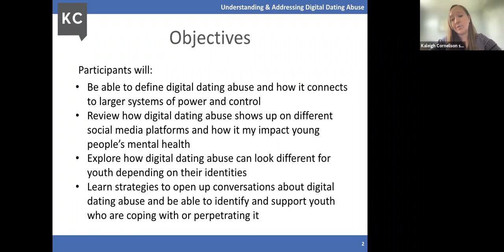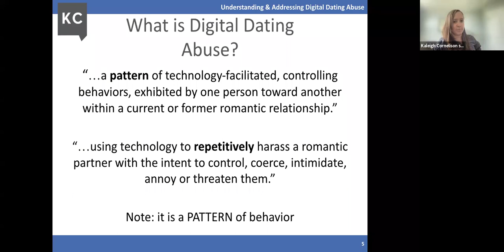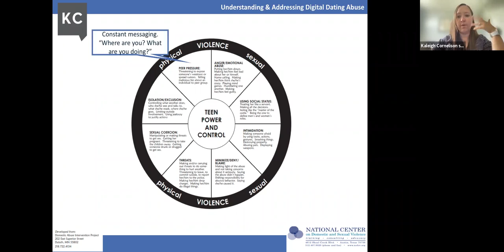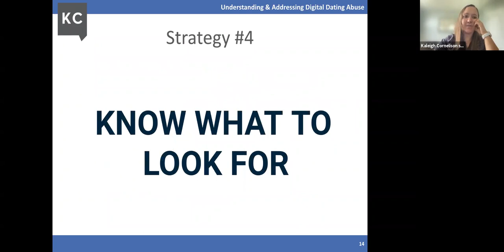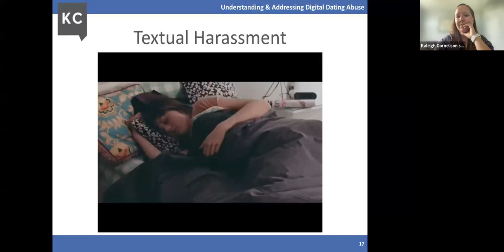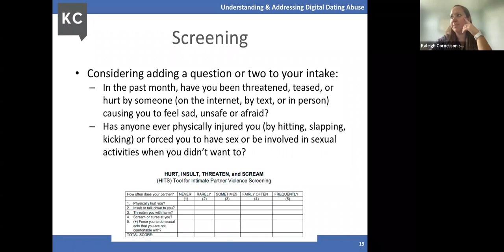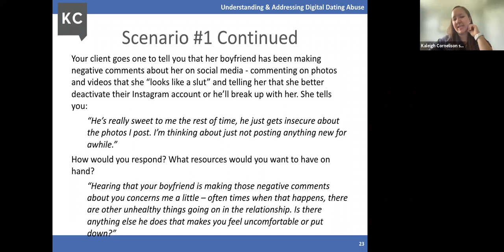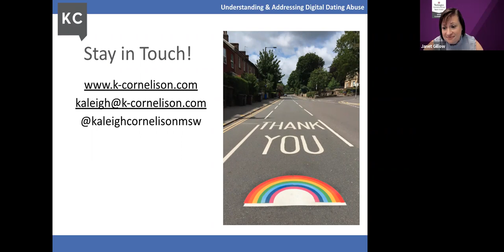Pics, Texts, and Tracking: Understanding and Addressing Digital Dating Abuse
Relationship violence is unfortunately a common problem for young people today. While professionals are likely familiar with many forms of unhealthy power and control including verbal, emotional, and physical abuse, many adults are less familiar with ways technology and social media can be used as tools of power and control in dating situations. Join Brown School alumna Kaleigh Cornelison (MSW '10) to explore how technology and social media can be used abusively and to consider practical strategies that supportive adults can use to identify warning signs and have critical conversations about digital dating abuse.